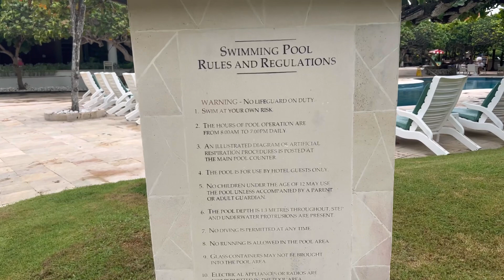Exploring Swimming pool at GRAND HYATT, NUSA DUA, BALI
Kolam renang di Grand Hyatt Nusa Dua hotel di Bali ini terkenal dg keindahan dan luasnya.
Kolam renang yg dibuat dg memikirkan fun dan olah raga bagi semua usia, membuat semua usia betah disana.
Pada video ini saya mengajak teman2 untuk explore kolam renang yang viral ini.